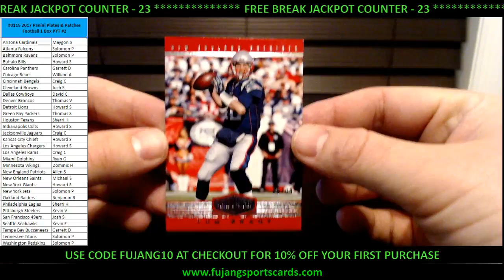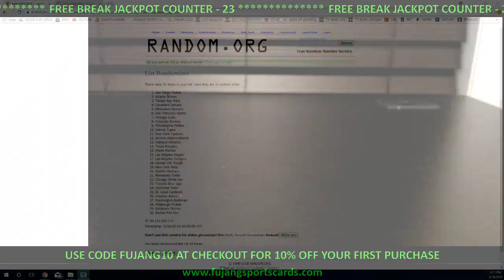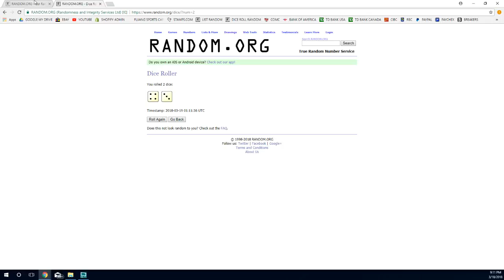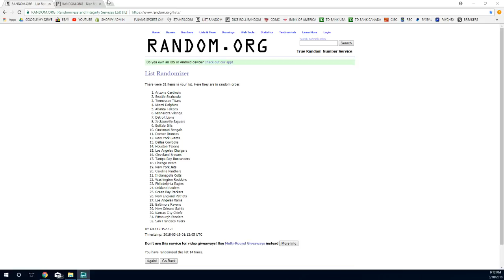03 18 2018 #0115 2017 Panini Plates & Patches 1 Box Break PYT #2